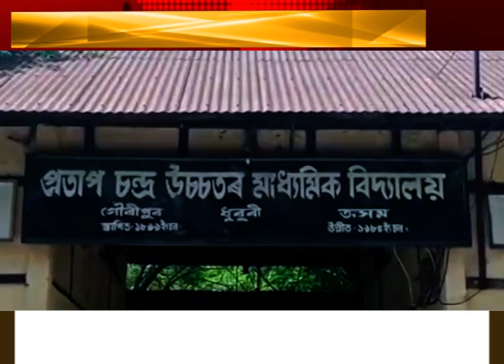দৌৰৰ প্ৰশিক্ষণ লৈ থকা যুৱক দুৰ্ঘটনাত পতিত হৈ যুঁজি আছে জীৱন-মৰণৰ সৈতে